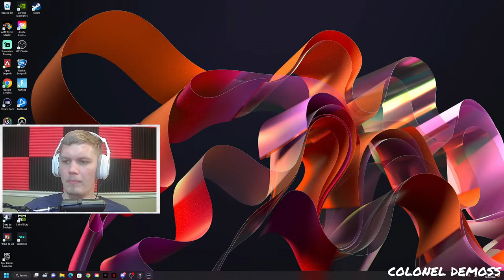DeMoss Duo, What's with the Lag?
DeMoss Duo Private and Colonel